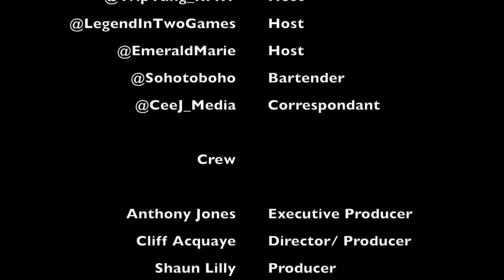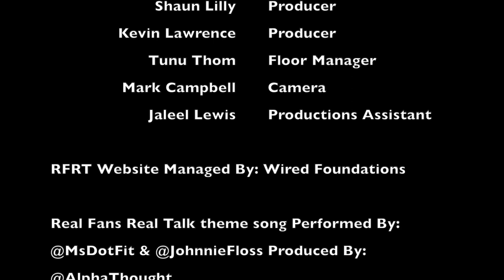Brooklyn Nets Gaming GM/ Head Coach OG King Curt on the NBA 2K League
Real Fans Real Talk is a multi award winning sports talk show that broadcasts live Thursday nights from 8-9pm on Verizon 43 BPN 2 throughout NYC hosted by Trip Yung, Eric Sanchez and Emerald Marie. OG King Curt talks the NBA 2K League.